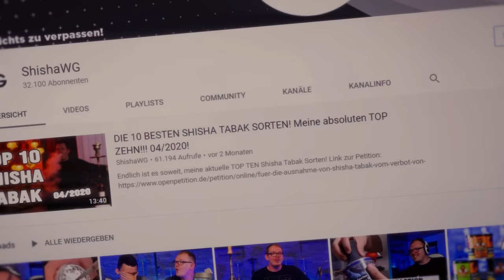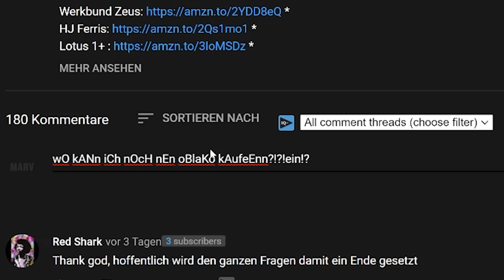ShishaWG REAGIERT auf OBLAKO ALTERNATIVEN von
AMAZON EMPFEHLUNGEN

*Beste Smokebox
*1 KG Kohle
*1 KG Kohle
*4 kg (Billiger)
*60€ Set
*45€ Set
*30€ Set
*Mundstück + Schlauch
*Universal Molassefänger
*18/8 Molassefänger

MUSIC & CREDITS

Beaster - Awakening
DJ-Quads-Blushes.mp3